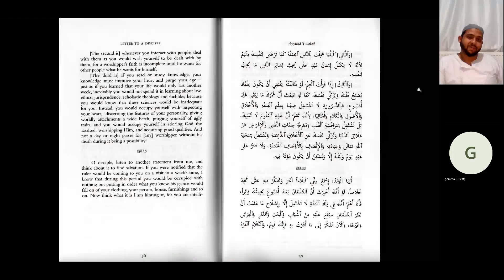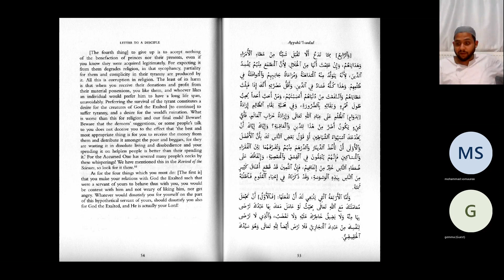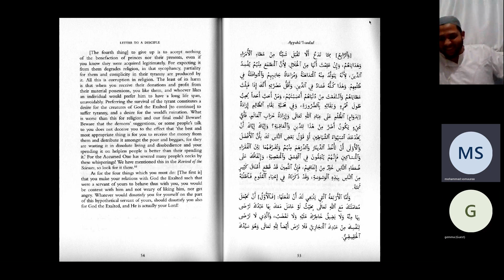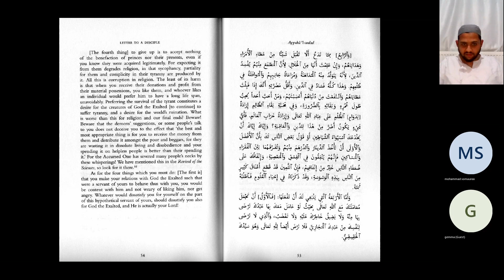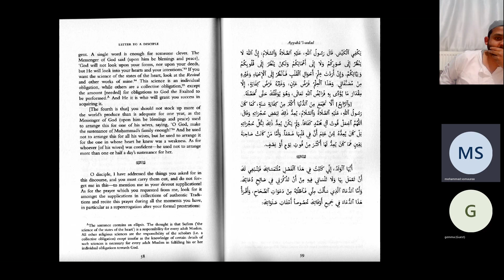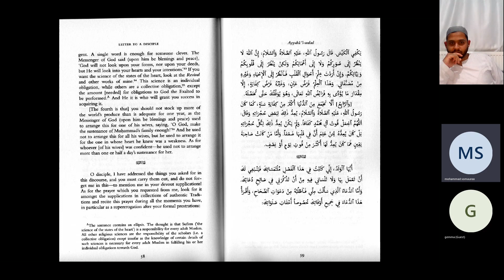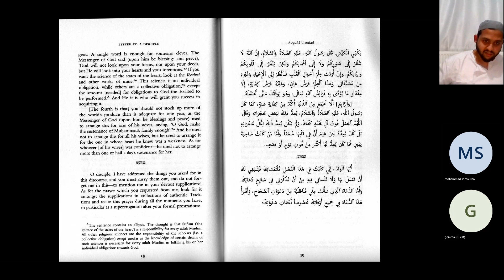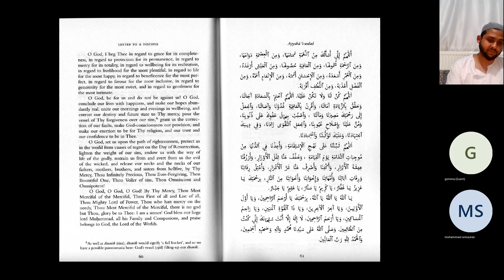Ayyuhal Walad (Letter to a Disciple) by Imam al-Ghazali - Session 10 of 10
To learn more about the different courses we offer and to access our extensive resources absolutely free, visit: